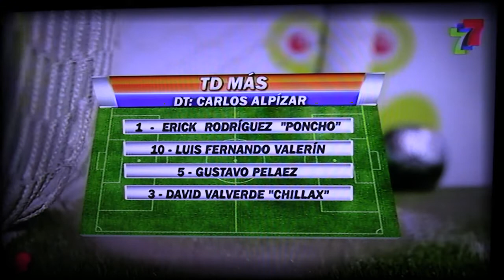TD Mas vs Mercado Central COPA CHINAMO 2019